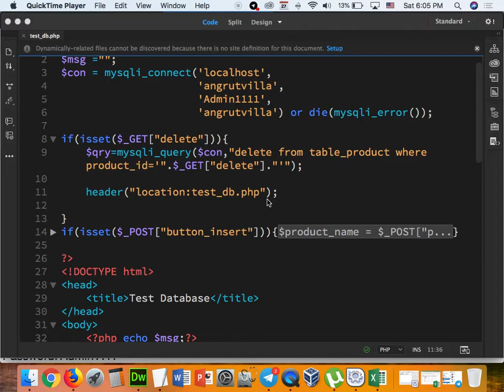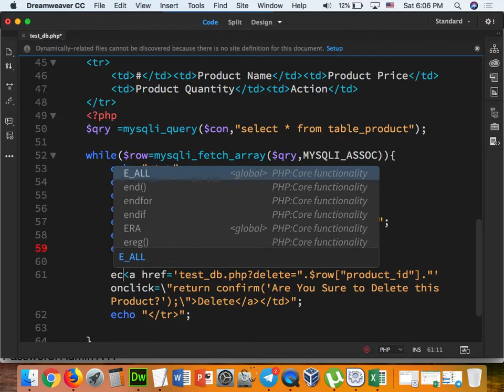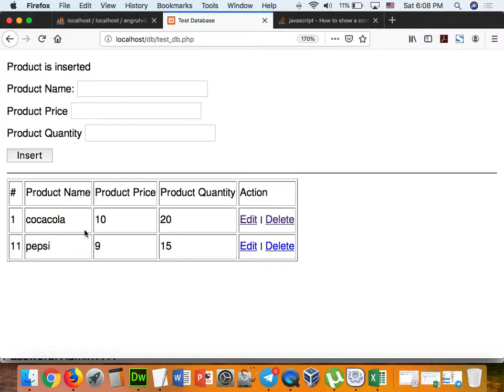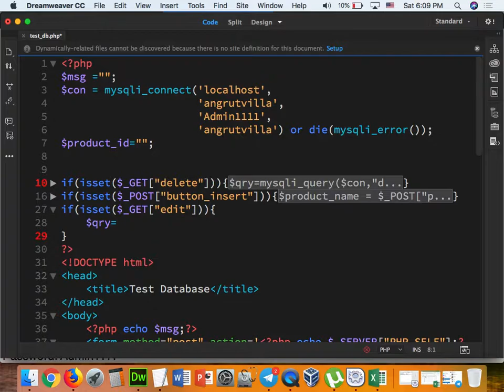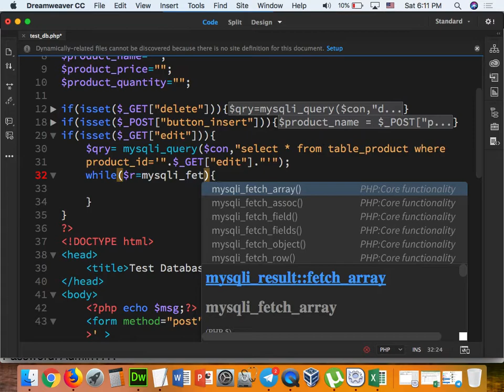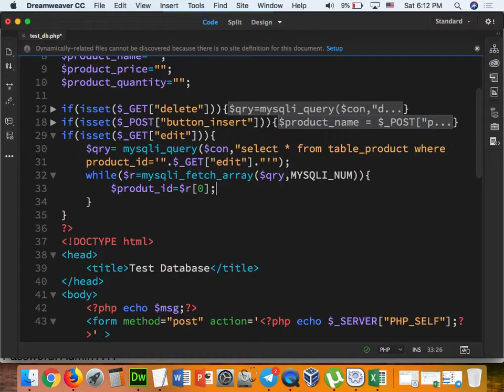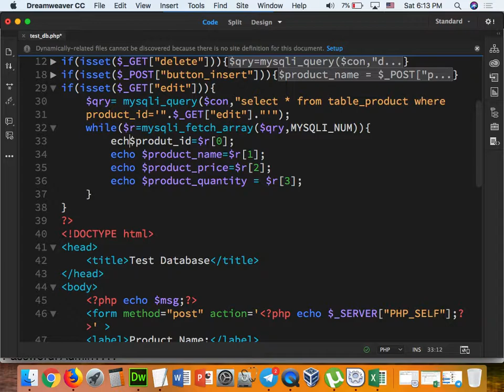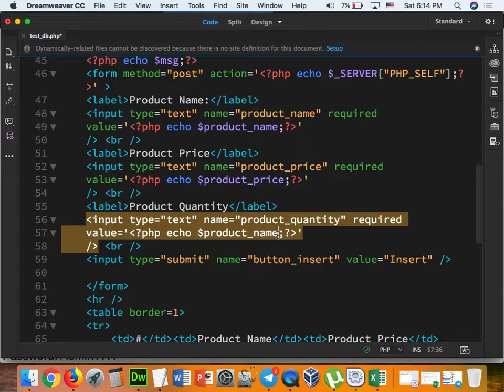Part 097 - PHP 33